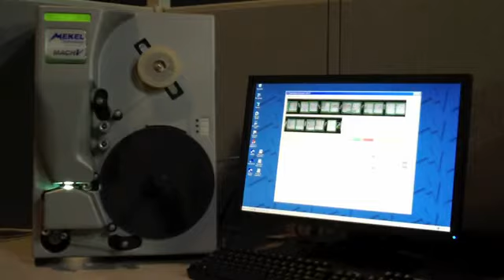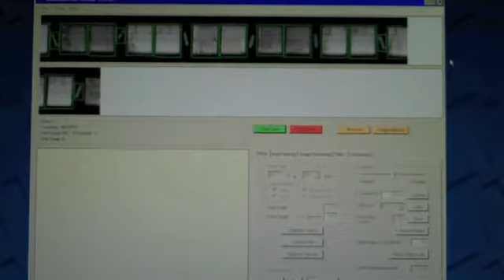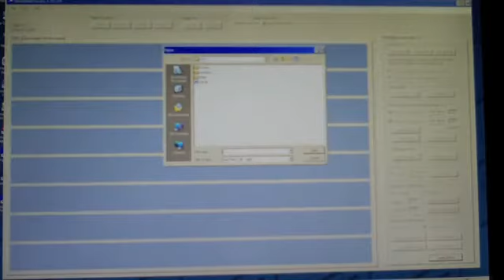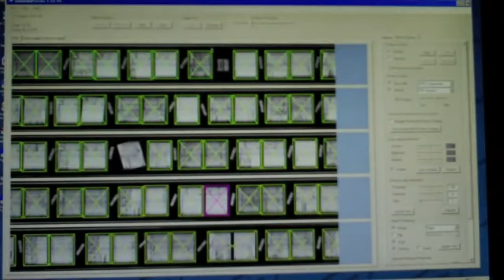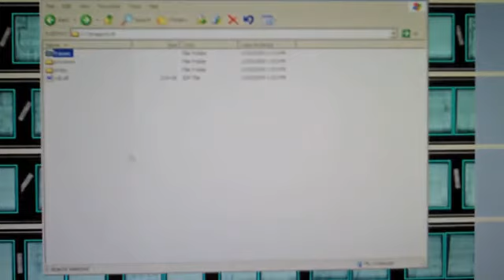Mekel MACH5 Roll Film Scanner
"The Artist" made silent films popular again, but Crowley was ahead of it's time! This home video of the Mekel Technology MACH5 roll film scanner (quietly) shows the efficiency and productivity of Mekel's exclusive Quantum scanning/processing software. or call